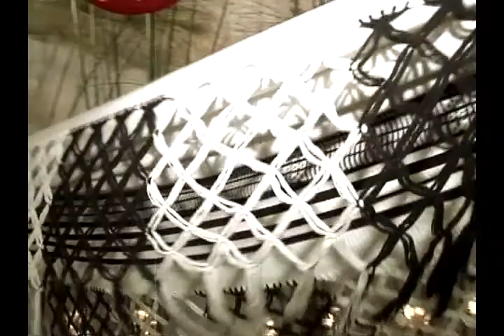Actualizate casa famoso juan diego alvira | Bravíssimo